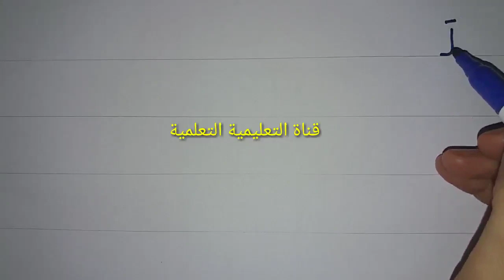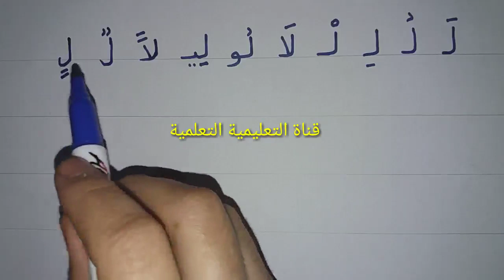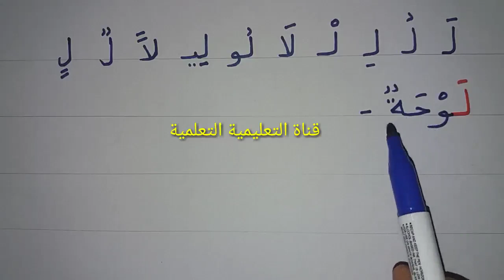تعلم بسرعة قراءة وكتابة حرف اللام (ل) - learn to read the arabic alphabet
ابسط طريقة لتعلم قراءة وكتابة الحروف العربية الهجائية